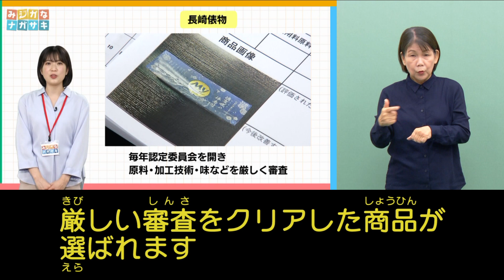【手話・字幕版】長崎俵物（2024年3月13日放送）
第45回のテーマは「長崎俵物」。

「長崎俵物」は、“長崎らしさ”を生かした、長崎ブランドの水産加工品です。県では毎年長崎俵物認定委員会を開いており、原料、加工技術、味など厳しい審査基準をクリアした商品が「長崎俵物」として認定されます。
今年度の認定委員会の審査を経て、現在37業者の103商品が認定されています。

今回は、2月に行われた認定委員会の様子と、今年度の新規認定商品の一つ「ENMAKI　PREMIUM　あじフライ」を製造する日本遠洋旋網漁業協同組合をイルカのドイルさんが取材しました！
外はカリッと、中はフワフワ肉厚な身のアジフライに注目です！
これは、見るシカない！！